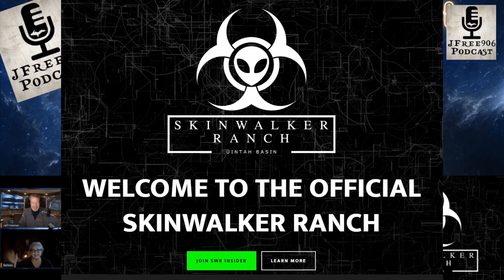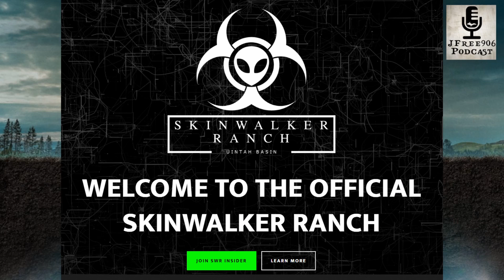Skinwalker Ranch Insider's Insights Tonight Live with Thomas Winterton, Erik Bard and Kaleb Bench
Tonight Shannon Desalvo joins me for Insider's Insights #7 featuring Insider's Robert Davies and Seth Bridges  BUT ALSO popping in to lead us into Season 4 of The Secret of Skinwalker Ranch will be Thomas Winterton, Erik Bard and Kaleb Bench... You are not going to want to miss this show tonight at 7:30 PM EDT Live